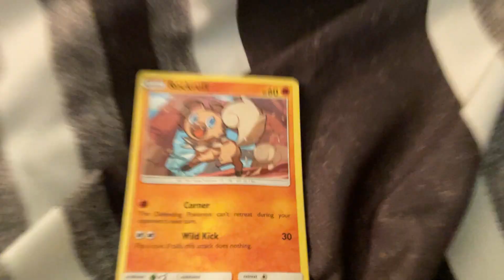You do you like this card?